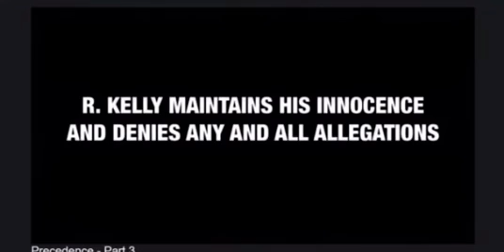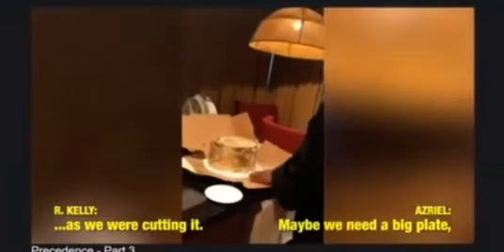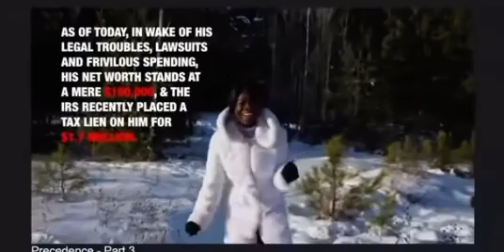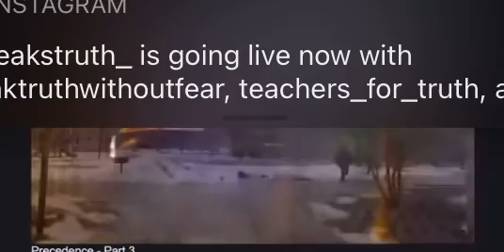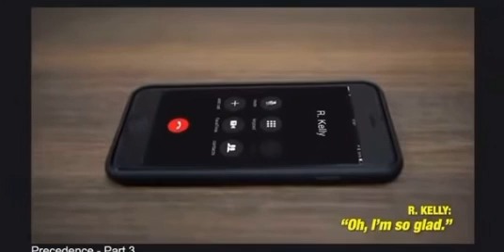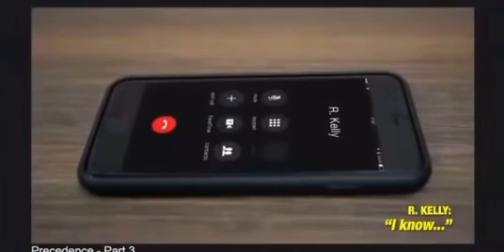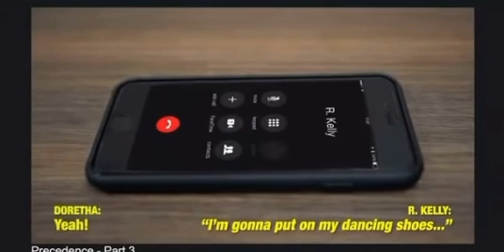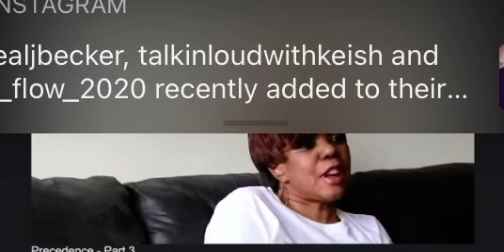Rkelly tells Azriel to call her parents she refused, And told her to chase her dreams!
All Commentary On JUSJASSONLY YouTube Channel Is Under The Copyright Section 107, Of The Copyright Act 1976, “FAIR USE” allowance is made for purposes such as criticism, teaching, researching, news reporting, parody, scholarship, Fair Use is a use permitted by copyright statute that otherwise might be infringing, All Commentary On JUSJASSONLY YouTube Channel Is Alleged!